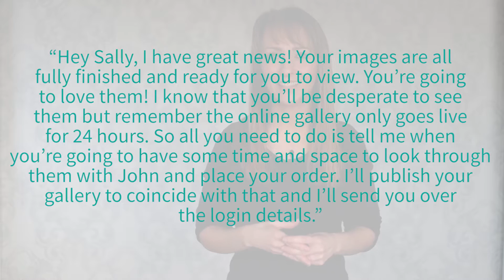How to Stop Chasing Online Photography Orders!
Today I’m giving you a strategy to get quicker, easier and higher online photography orders!

If you’re one of the many photographers uploading client images to online proofing galleries then you might feel some frustration when it comes to how long it can take to get some of those orders in.

This strategy will solve this problem for good!

Grow your business faster! Create an actionable Photography Business Plan

I can help you best inside my membership program!